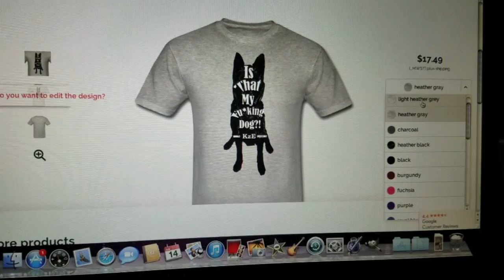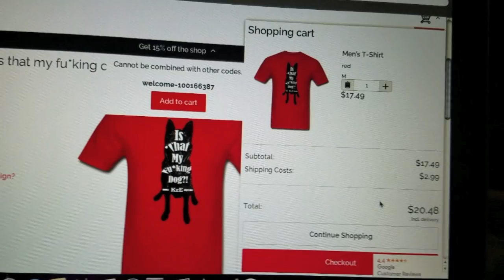How to Bike Ride With Your Dog, KzE Merch, How to Help a Channel Grow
Siberian husky sees Goat for the First time, how to bike ride with your dog, Help Reach 500$ goal.
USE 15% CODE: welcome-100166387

CHANNEL INFO